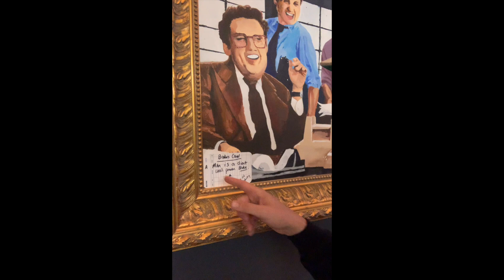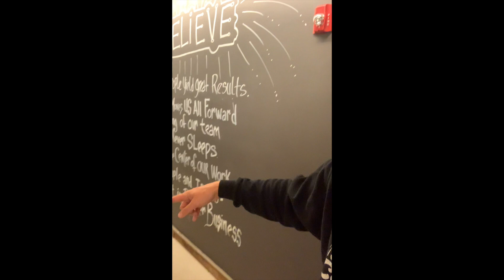Bad Actors? Keep our industry clean!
Founder and CVO of Topstep Michael Patak takes a minute to talk about Topstep's values.